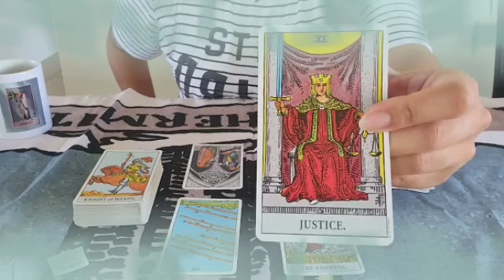توقعات برج الثور لشهر نوفمبر 2021 // خلاص المشاكل راح تتحل في هذا شهر👌شريك يجدد حبه لك يا ثور♥️